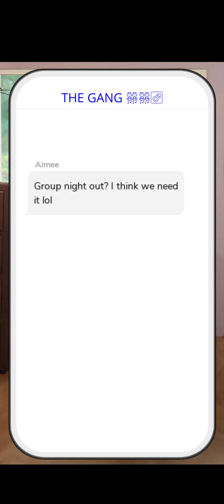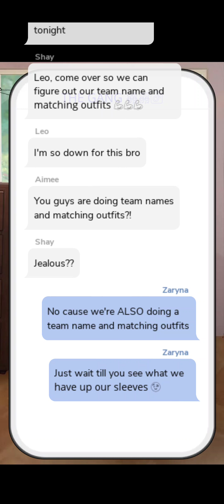Catching Feeling (Episode 6) Episode Choose Your Story